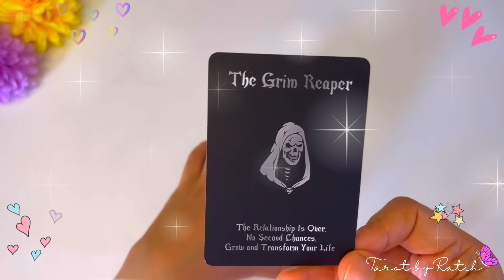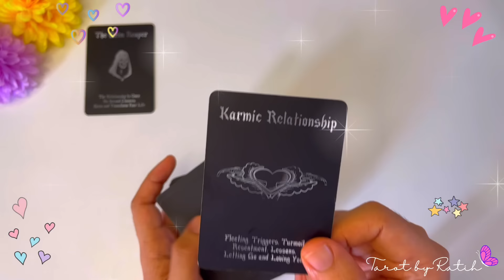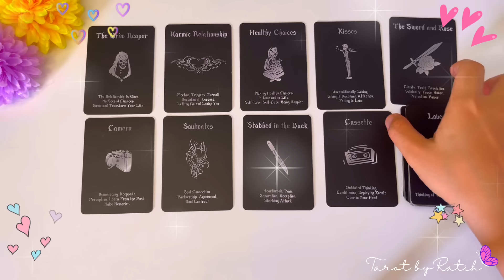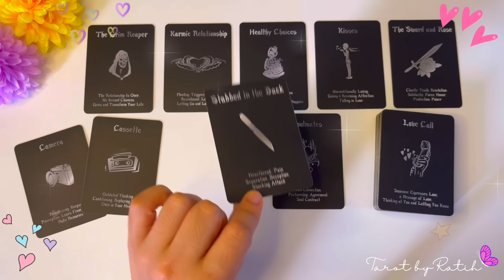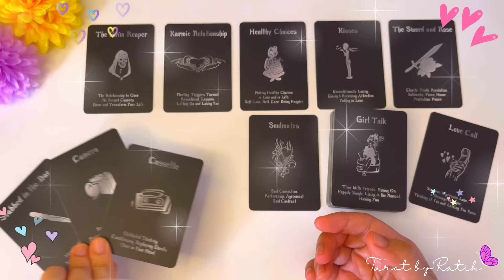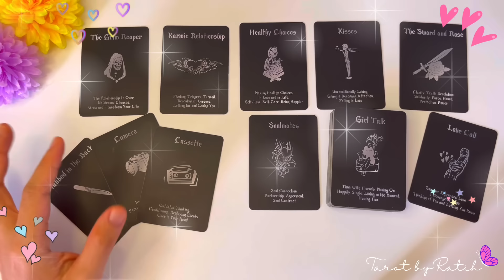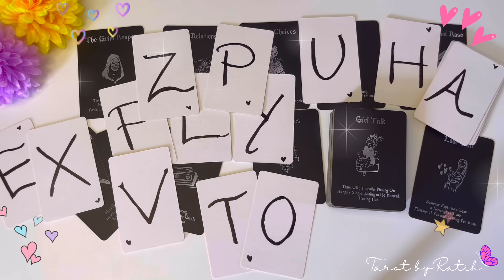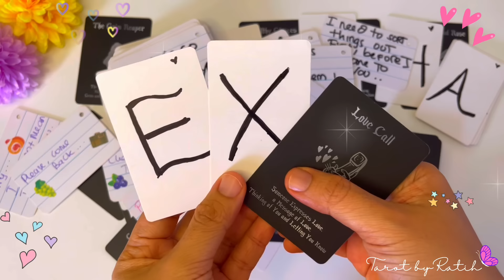✨ OOPSS! TAK TERDUGA 😱 SOSOK MANTAN YANG AKAN MENGHUBUNGIMU KEMBALI, MENELPON KAMU TIBA-TIBA !! ✨